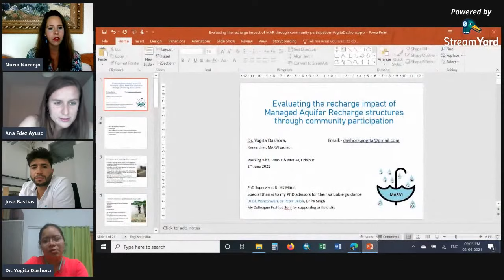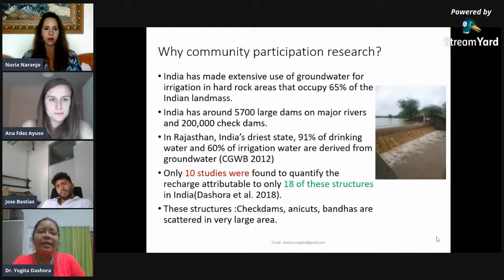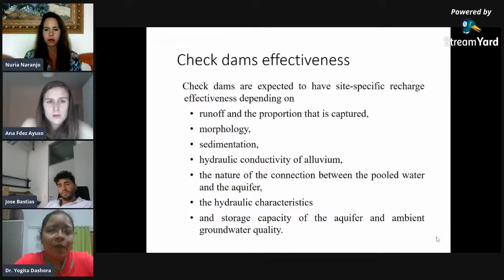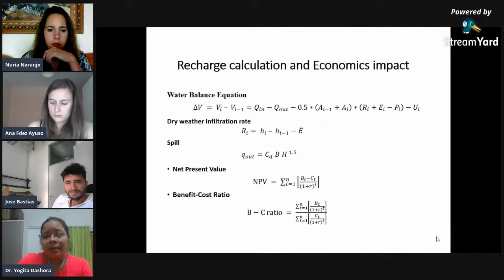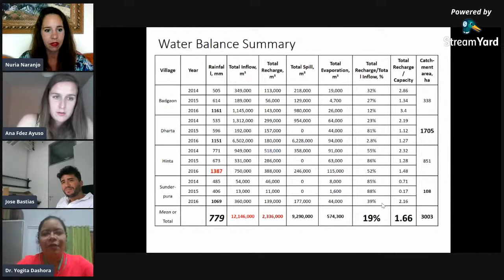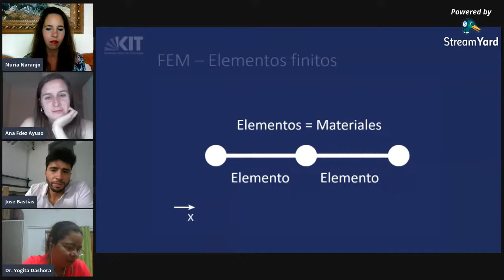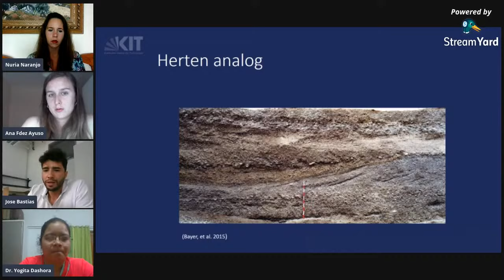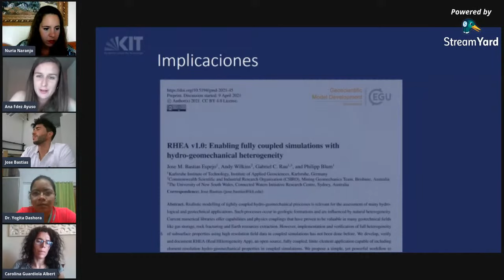S13(02/06/2021): recharge impact - community participation - hydrogeomechanical - simulator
Thirteenth Session Jo.in Hydrocafe - 2 June 2021

Yogita Dashora (Vidya Bhavan Krishi Vigyan Kendra, Udaipur, India) - Min 3:57 - Evaluating the recharge impact of Managed Aquifer Recharge structures through community participation

José Bastias Espejo (Karlsruhe Institute of Technology, Karlsruhe, Alemania) - Min 29:28 - RHEA: A verified simulator for hydro-geomechanical heterogeneity

Would you like to jo.in?